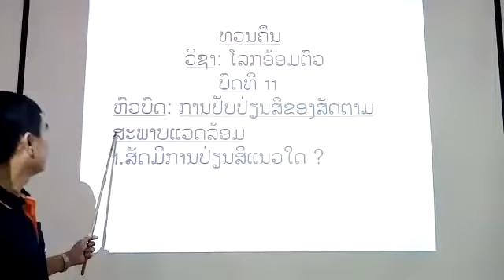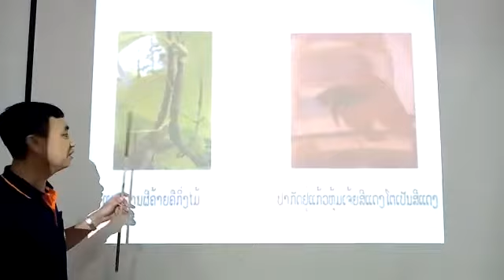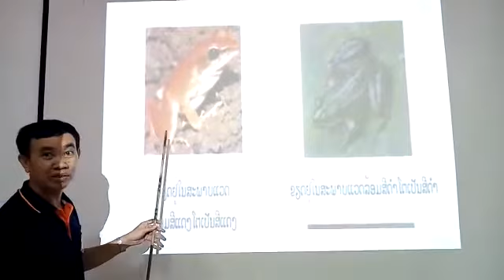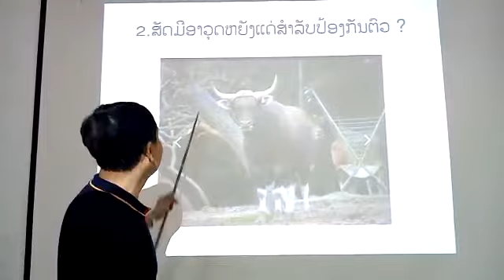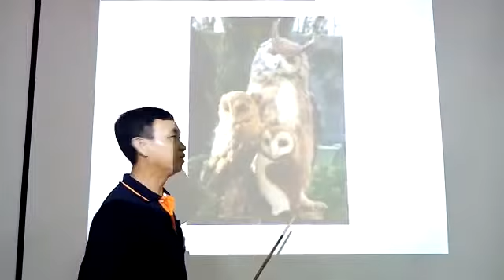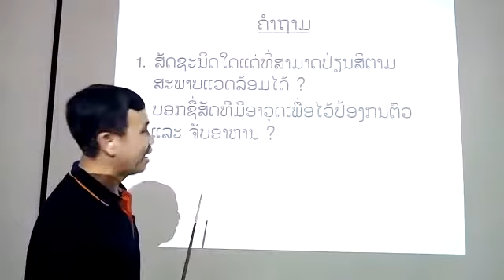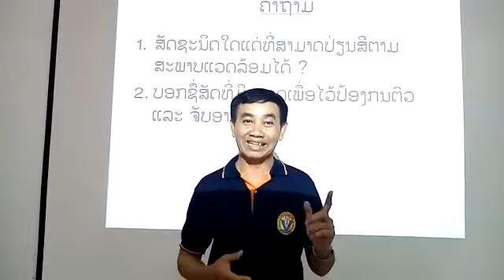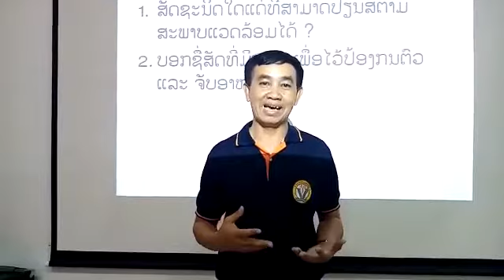ໂລກອ້ອມຕົວ ວັນທີ 28 ດ 5 11